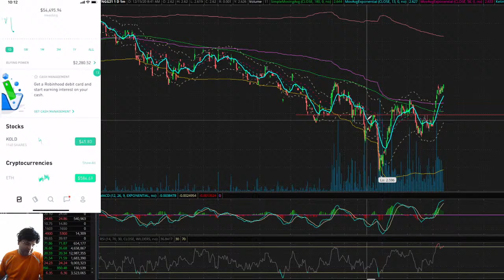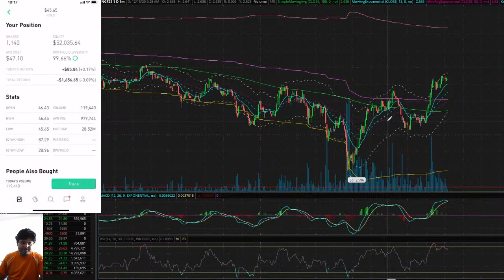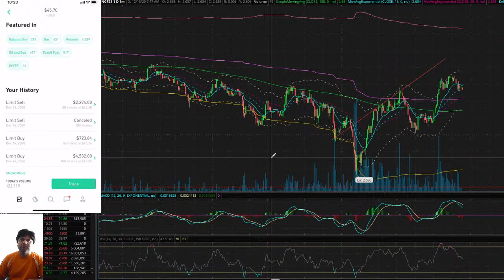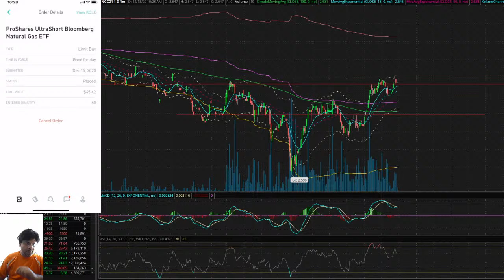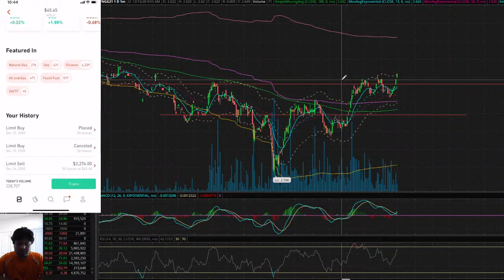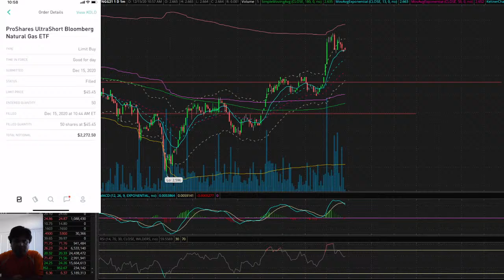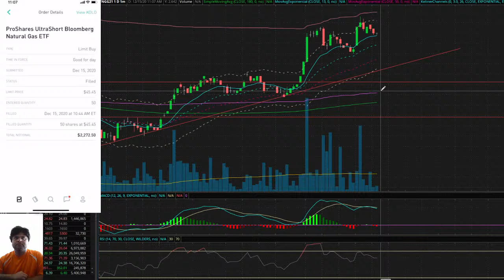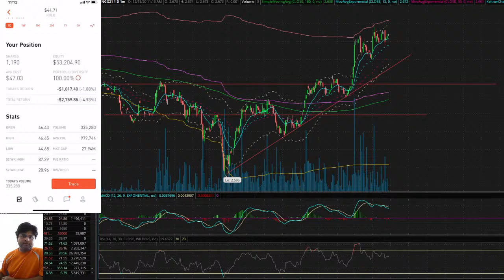Learn to trade stocks & ETFs Trading Natural Gas KOLD BOIL NGF21